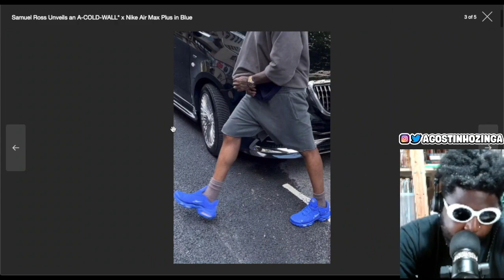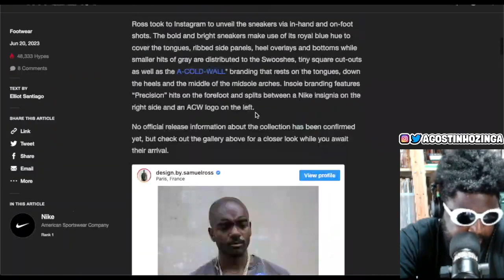Samuel Ross leaks A-COLD-WALL* x Nike Air Max Plus